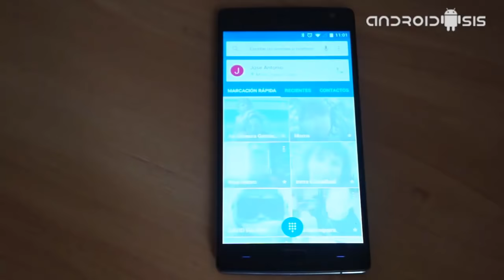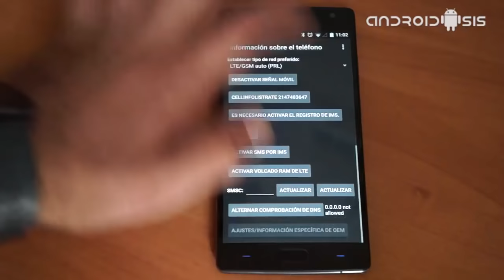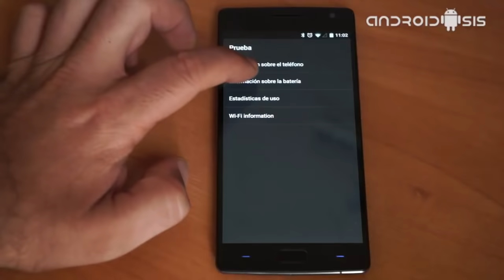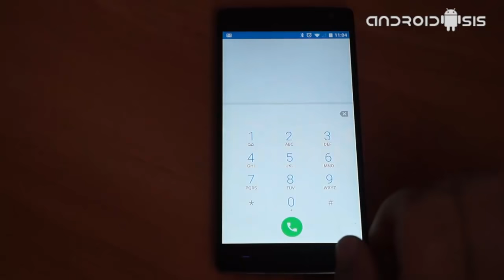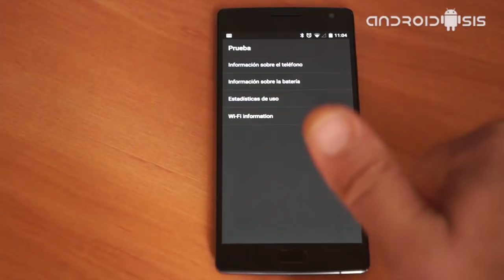Cómo acceder al Menú Oculto de Android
Hoy os enseñamos el código para acceder al menú oculto de Android.